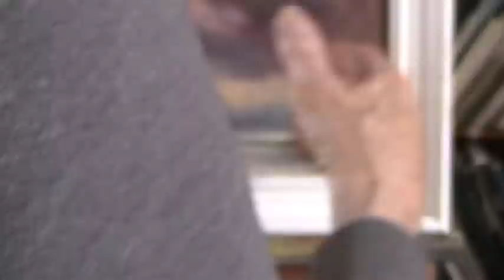"Dreams" 10" x 8" Oil on 2mm mdf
A simple little painting using walnut oil with fast drying oil.
I coated the board with oil first.